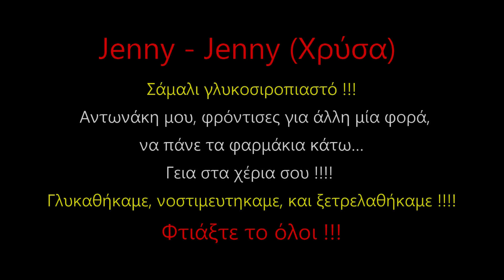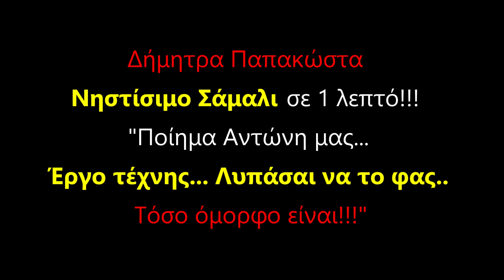Γιατί "κατέβασα" την συνταγή για σάμαλι;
Ο antonis cooken δεν ενδιαφέρεται για την τηλεθέαση παρά μόνο για το αν μια συνταγή είναι αξιόπιστη και   δείχνει όσα ο ίδιος φτιάχνει! Πως αλλιώς θα υπάρχει το πετυχημένο αποτέλεσμα που εσείς βλέπετε και τον εμπιστεύεστε;